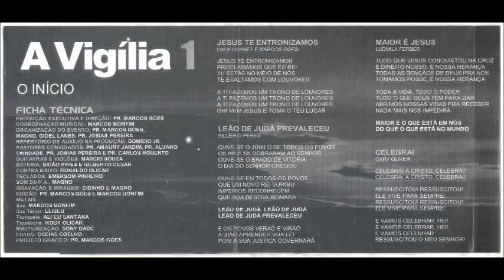Marcos Goes - A Vigília 1 - O Início - 1993 - Não Vou Calar Meus Lábios